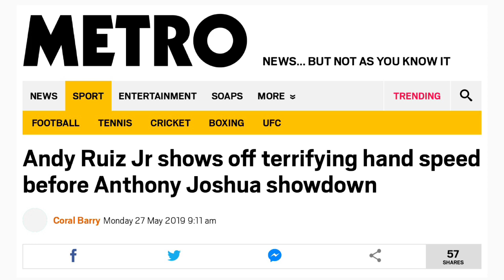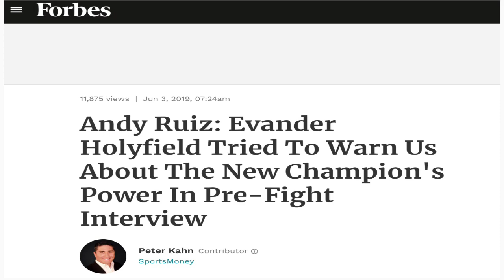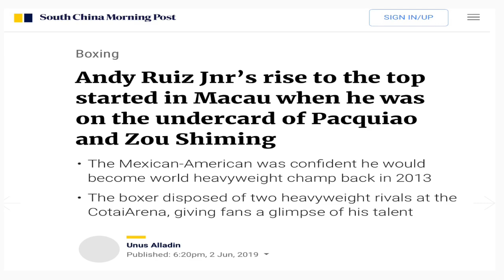The 3 Reasons Andy Ruiz BEATS Anthony Joshua in the Rematch!!!